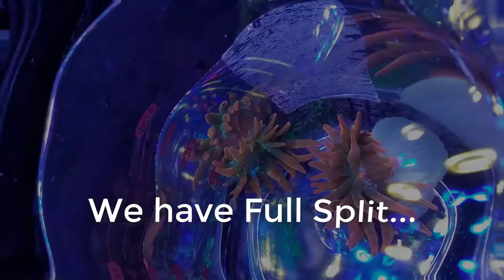Rainbow Bubble Tip Anemone Splitting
We found this anemone moving off a rock and put him in cup and with in a few minute you could see the anemone starting to split.  This all happened within the hour.  I thought that was pretty amazing.